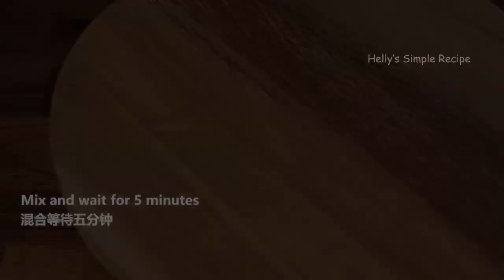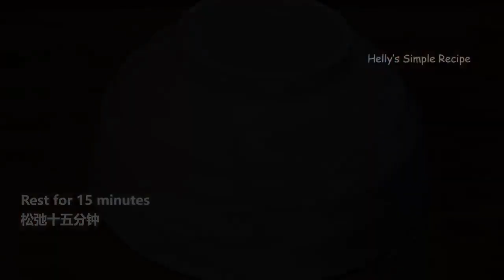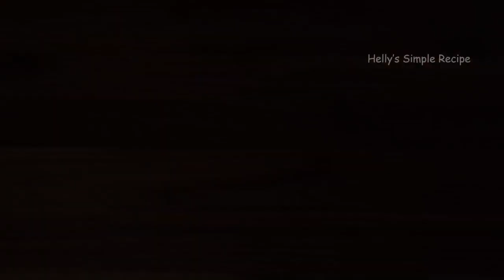2 POTATOES It s so delicious that I make it almost eve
2 POTATOES!  It's so delicious that I make it almost every weekend.  No oven

 Ingredients:
 water 100ml
 milk 100ml white sugar 12g/1 tbsp.  active dry yeast 3g/1/2tsp.  all-purpose or bread flour 300g salt 3g olive oil 15ml potatoes 360g unsalted butter 28g/2 tbsp.  cheddar cheese 80g
 Recipe:
 360 g potatoes
 Cut the potatoes into cubes
 Move into a pot 600 ml water Cook for 15 minutes over medium heat 100 ml water 100 ml milk 12 g white sugar Stir and wait 5 minutes.  300g all-purpose or bread flour
 3 g active dry yeast
 3 g salt
Mix well 15 ml olive oil Knead the dough until smooth Continue kneading the dough Cover and leave for 15 minutes.
 Drain the potatoes
 Salt
 28g unsalted butter Mash the potatoes Divide into 8 parts After 15 minutes Divide the dough into 8 parts.
 Take each piece of dough and form into a ball.
 Repeat
 Cover and leave for 10-15 minutes.
 80 g cheddar cheese
 Take one part of mashed potatoes.
 Form a ball
 Create a well in the center Place some grated cheese in the center.
 Cover cheese with potatoes
 Repeat
 After the dough has rested, roll out the dough with a rolling pin.
 Place a potato ball in the center and wrap
 his test.
 Gently smooth out the dough
Medium heat
 A little oil
 Place the dough in the mold
 Fry for 3 minutes
 Turn over and cook for another 2 minutes
 Continue frying until both sides are golden brown.
 Made!
 Repeat the procedure with the remaining ingredients.
 Made!
 So soft and delicious!

 and click on the bell so you don't miss anything